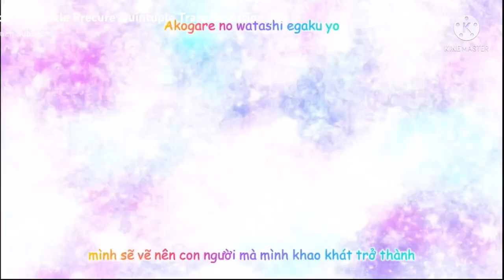Star twinkle precure transformation UK version before I go to online class